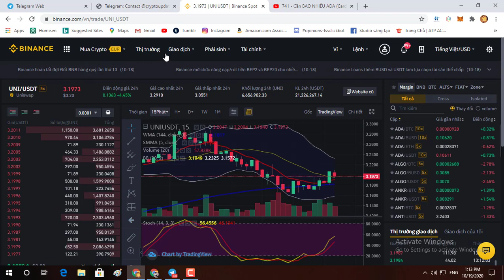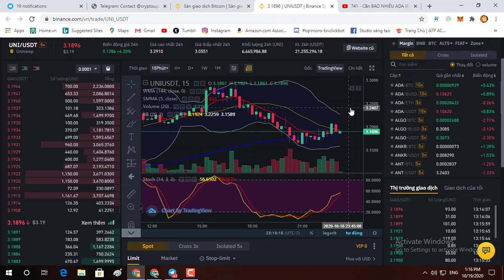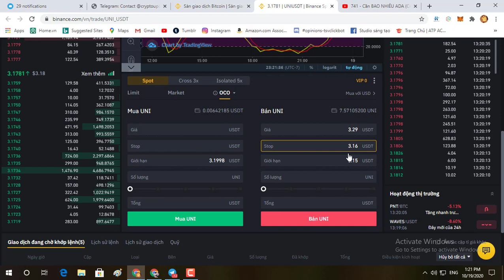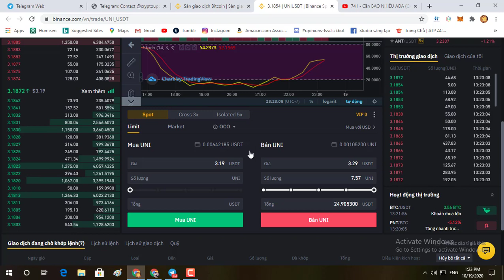Hướng dẫn mua bán exchage trên sàn Binance